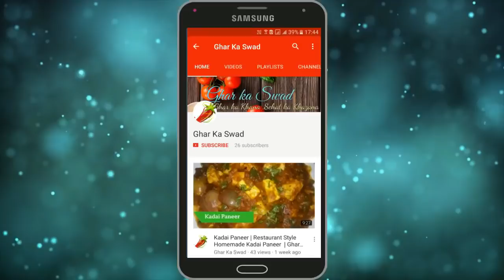सुबह हो या शाम बनाइये खिला खिला ऐसा चटपटा नाश्ता जिसका हर सामान किचन में मिल जाएगा |Tasty Breakfast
आज मैं आपके साथ ब्रेड मसाला पोहा की रेसिपी शेयर करने जा रही हूँ |